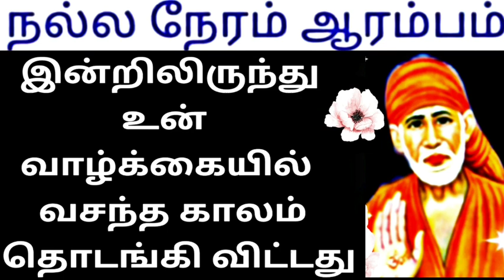Sai Baba message in Tamil | Sai Baba advice in Tamil | Sai Baba blessings daily messages Tamil